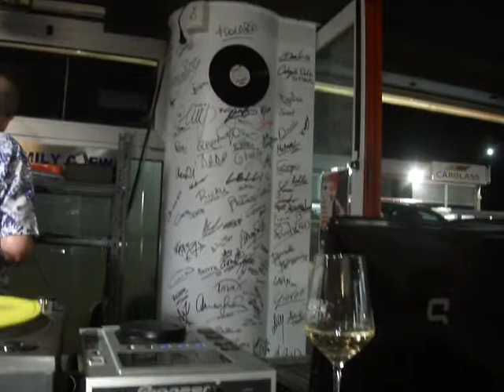MAQ03949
VI.Ta Caffè Bologna, venerdì 21 Settembre 2018, Video amatoriale Morena Calderara, alla consolle. un apprendista. ma molto felice, Grazie a Moreno